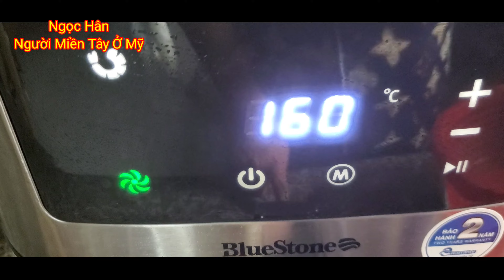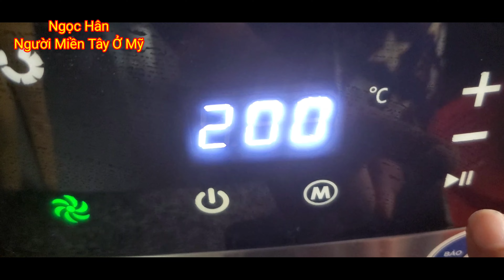#8 Tôm Càng Nướng Nồi Chiên Không Dầu, Cực Phẩm Món Ngon/ Những Ngày Về Quê